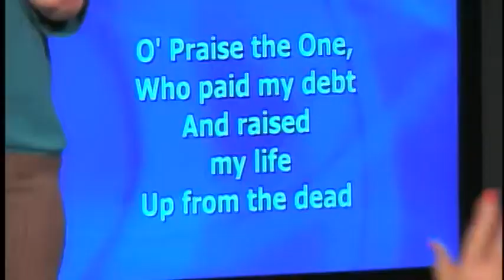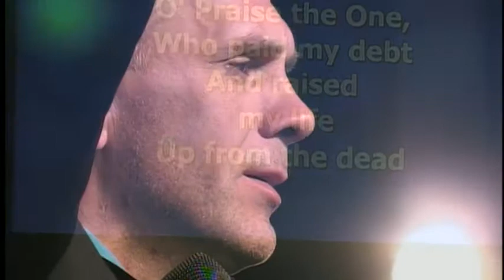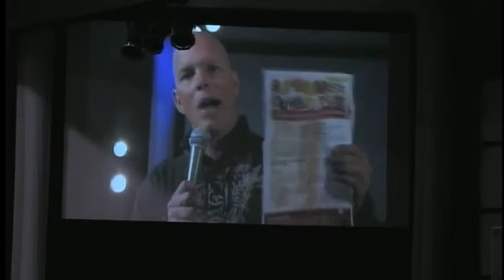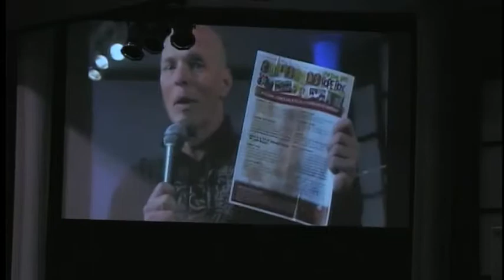Life Change Church Service (11-9-14)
4359 E Bauman Ln
Batavia - OH 45103
Service times: Sunday 8:45am, 10:30am & 6pm